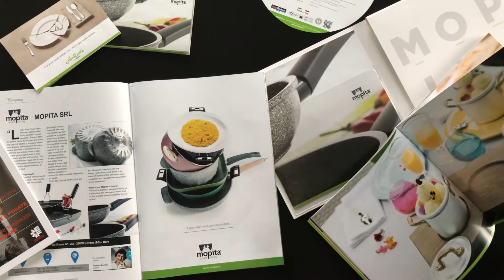Mopita da Cargo - Istruzioni per l'uso. E per la vendita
Il video è dedicato agli addetti ai lavori: presenta l’azienda, i prodotti, il perimetro e i contenuti dell’offerta, anche con riferimento alla rete distributiva. Mopita è presente tra l’altro in Cargo, insegna milanese da trent’anni sinonimo di tendenza e innovazione. E in Coin, la più prestigiosa catena commerciale italiana.